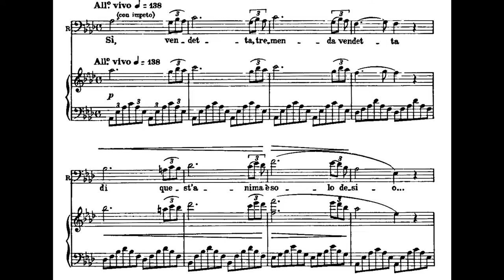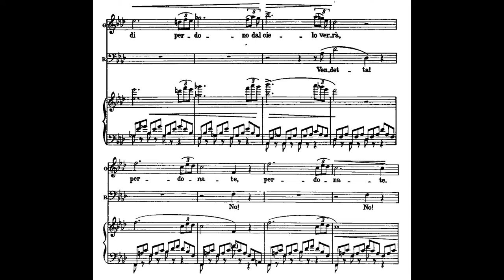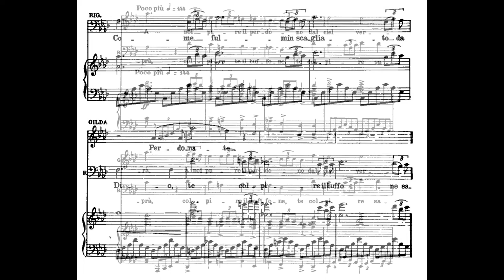"AH! Si, vendetta" Rigoletto (Macneil-Gencer) HUGE HIGH NOTES!! with score